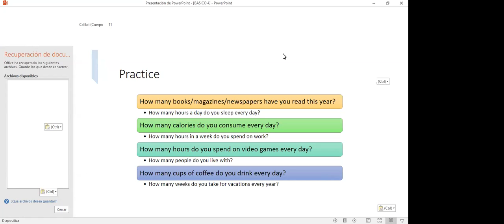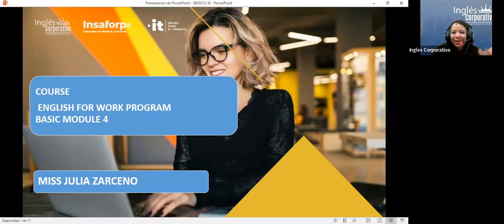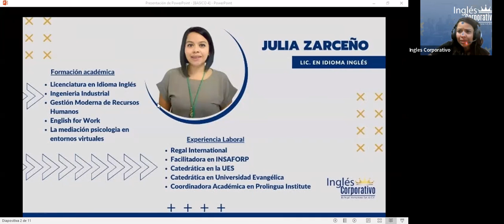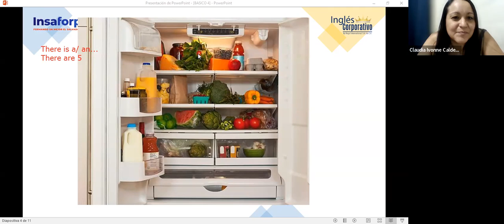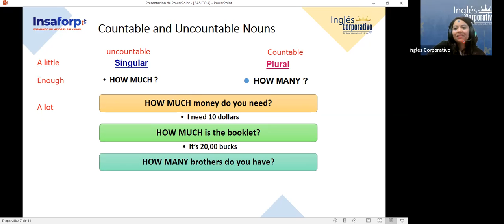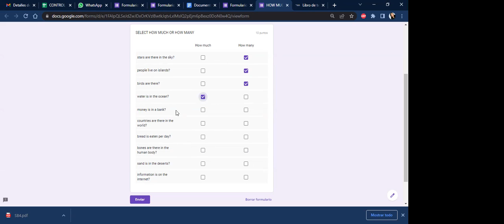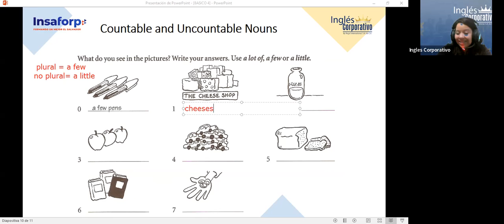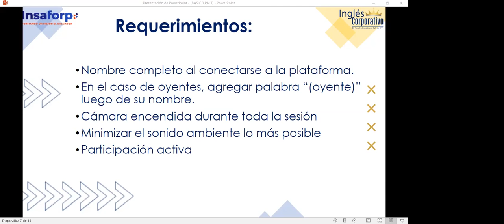Sesión 01-06-03-2023-29750-8048-0037/2023-ZARCEÑO- How to use count and non-count nouns